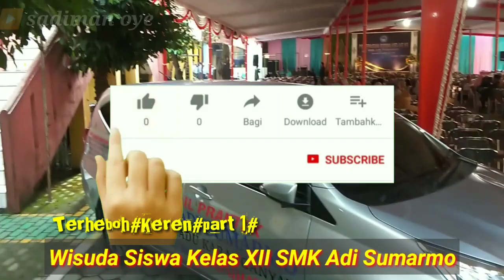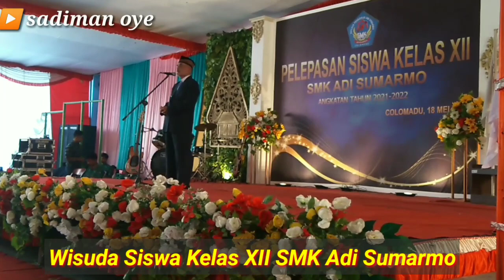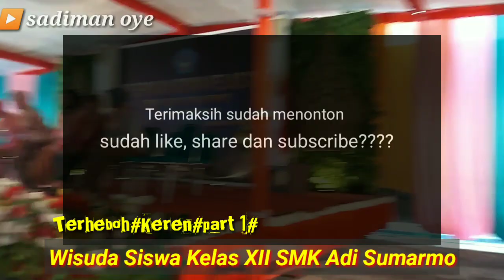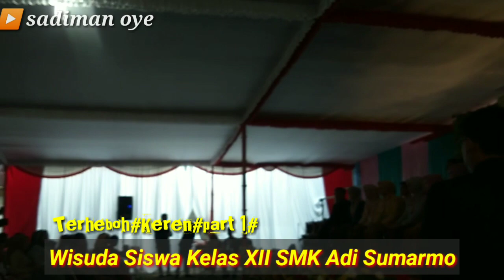Wisuda Terheboh kelas XII SMK Adi Sumarmo # Keren#Bermutu#Budaya#Sekolah#Part 1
Gladi Wisuda Kelas XII#Terheboh dan ada yang lucu# Budaya Sekolah # Bermutu Keren SMK Adi Sumarmo#
Wisuda untuk calon Wisudawan Wisudawati
Video tentang prosesi wisuda siswa/i smk adi sumarmo colomadu.
Prosesi yang dilakukan belum sepenuhnya menggambarkan isi dari keseluruhan kegiatan wisuda,,so buat para calon wisudawan SMK Adi Sumarmo jangan cuma ditonton tapi ikuti seluruh prosesnya ya,,